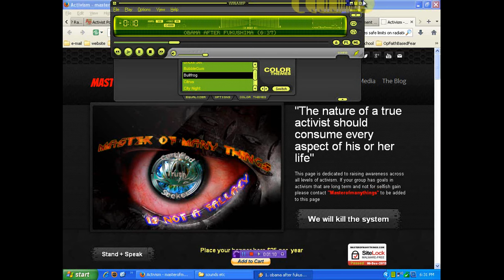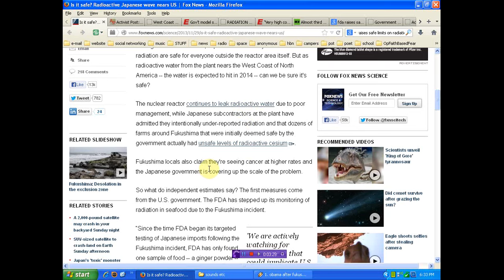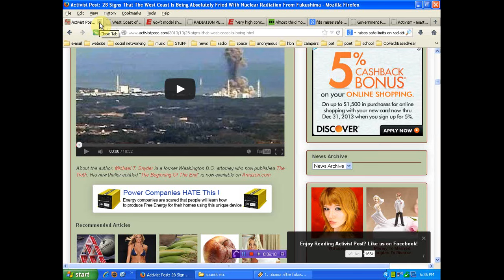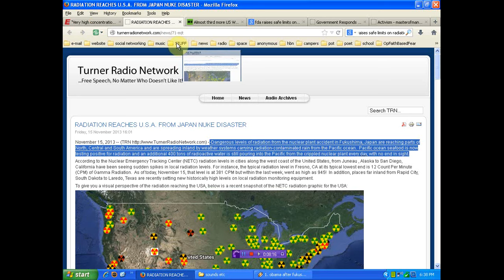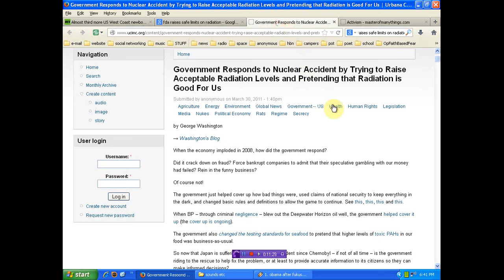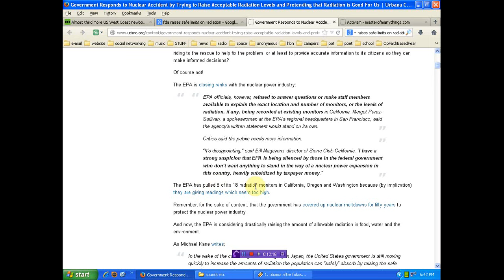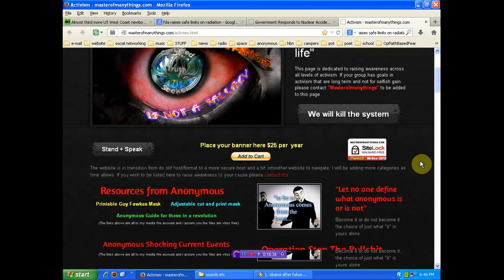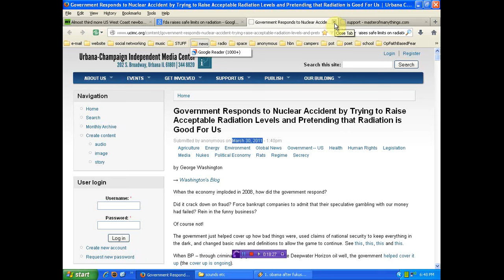Fox News teams with Obama to commit Fukushima Genocide